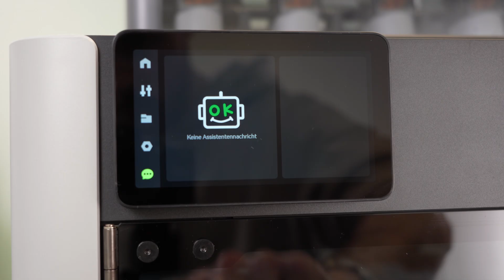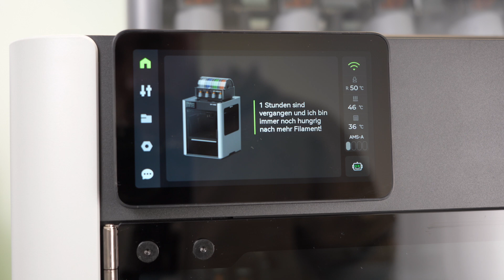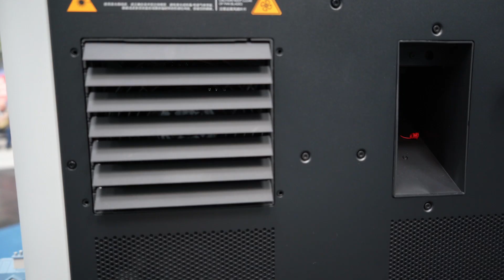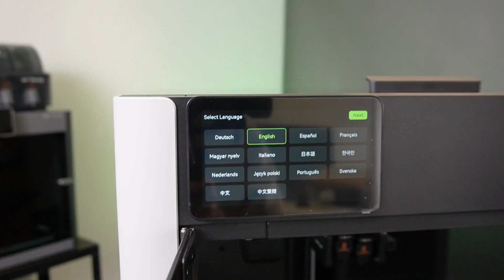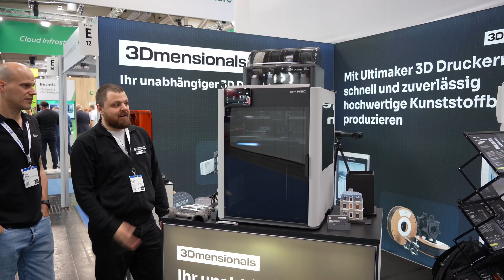Bambu Lab H2D - Interview mit Harm Cremer von Bambu Lab auf der Hannover Messe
Wir waren auf der Hannover Messe 2025 und haben dort den neuen Bambu Lab H2D ausgestellt. In diesem Video führen wir ein Interview mit Harm Cremer von Bambu Lab, in dem er all die neuen Features erklärt.

Haben Sie noch Fragen oder benötigen Sie eine persönliche Beratung?

0:00 Intro
0:22 Neue Features
2:50 Wie funktioniert das Dual Hot End System?
4:40 Aus welchen Materialien besteht der Drucker?
7:00 Weitere kleine Features
8:30 AMS 2 Pro und AMS HT
10:26 Manufactoring Hub
11:34 Welche Materialien kann man schneiden?
12:47 Versionen des H2D
14:58 Outro